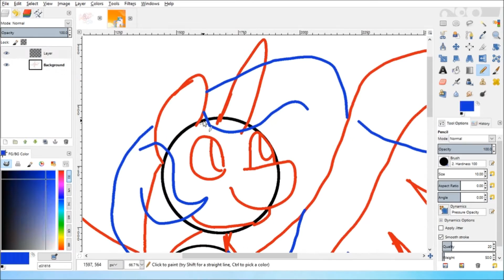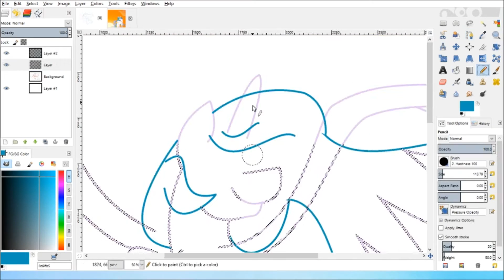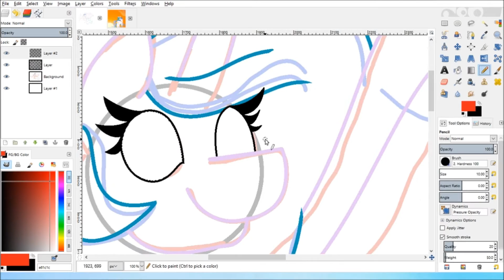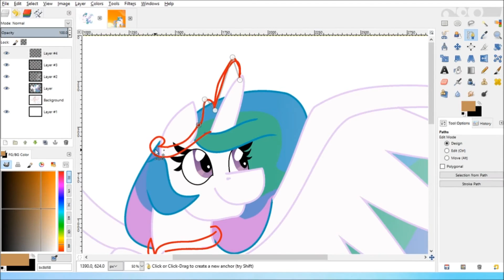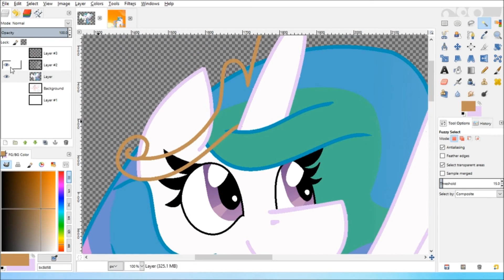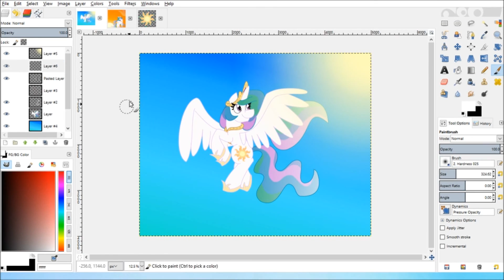LET'S DRAW | Princess Celestia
Program▶️ Gimp